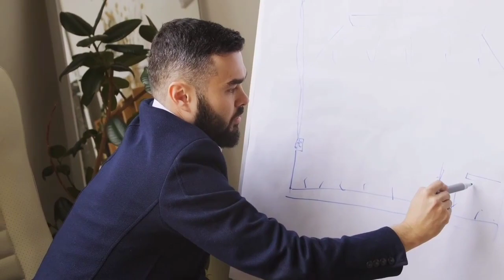Your Thoughts Create Your Reality - Bob Proctor | Law of Attraction in Hindi | motivational video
your thoughts create your reality
Change Your Thoughts ,Change Your Reality / Bob Proctor (HINDI)

In this video of Bob Proctor, you will know about your life, how to live your life positively, live your life in a real way. the law of attraction works on your life but you don't know, you always use law of attraction in negative way. You will the inner power of your life, if you understand your inner power, you will not be deflected by any person, you will stay and forward in a constant way. Understand your negative and positive vibrations, how to convert your negative thoughts into positive by the use of repetition.so always gratitude the people, gratitude to Universe, if you help someone then universe will help you to achieve your goal the law of Karma also work in the same manner, you will know about law of attraction in hindi, how to leave your life happily, how to gratitude people, how to help someone, how to achieve your goal.Law of universe, law of vibration, how to use law of Universe in your life.